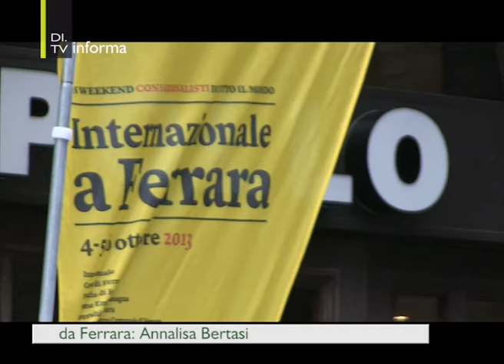Ferrara, 4 ottobre 2013 - Festival Internazionale